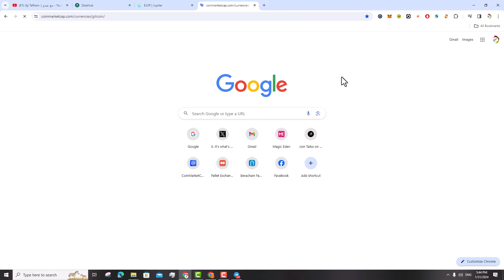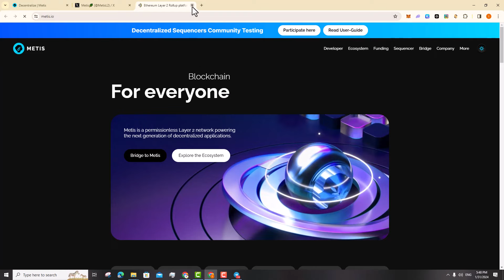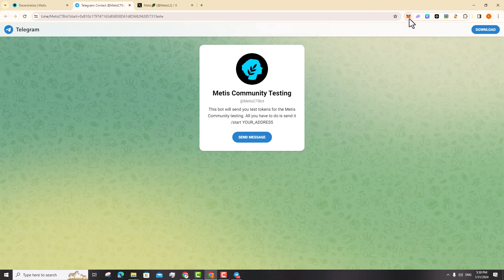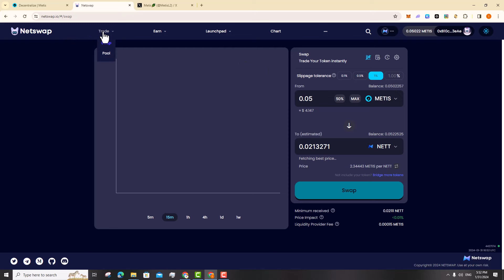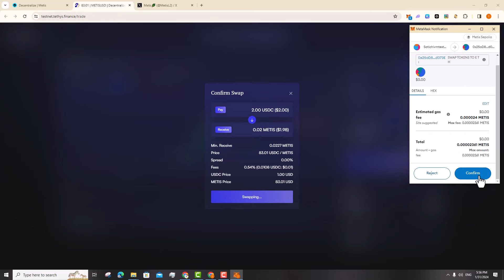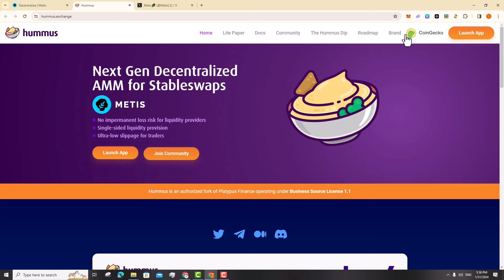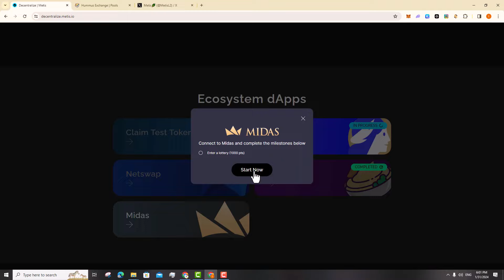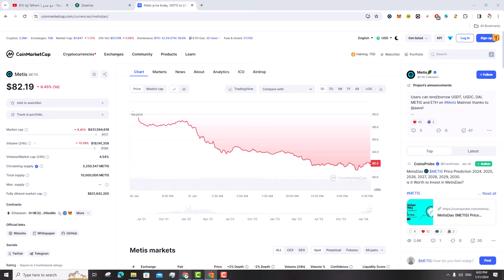مشروع جبار قد يغنيك عن كافة الايردروبات METIS 💪🏼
الايردروب طريقك لتكوين رأس مال قوي , اقدم لك مشروع لا يزال في مرحلة Testnet, .وعندهم عملة بقيمة 80 دولار حاليا . المهمات سهلة جدا فقط تابع الفيديو للاخر سوف تفهم